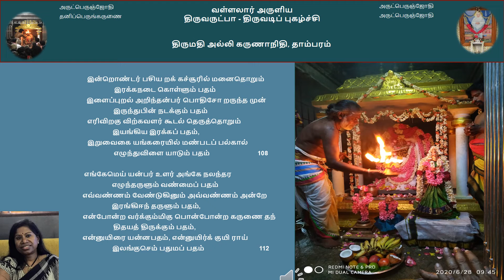Arutpa daily 1412 by Mrs. Alli Karunanidhi, West Tambaram, Chennai